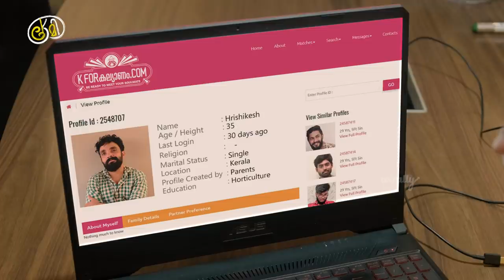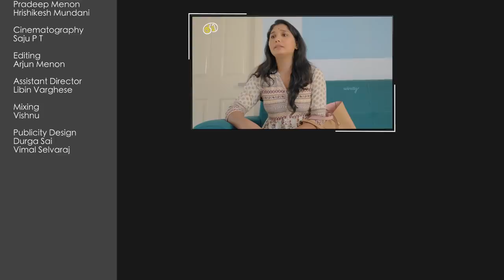Kforkalyanam.com - Types of Matrimony Profiles || Kaemi || Tamada Media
Haritha works with a matrimony site called kforkalyanam.com. Her friend Thushara comes to meet her to find a suitable boy for herself. Haritha explains the different kinds of matrimony profiles that she has come across at her workplace. Will Thushara find a suitable match from the list of matrimony profiles?

Concept & Direction :  Haritha Parokod
Written by: Elson Biswas
Cast: Haritha Parokod, Thushara Nambiar, Vivek Nair, VJ Vimal Kumar, Abid Anwar, Pradeep Menon
Hrishikesh Mundani
Cinematographer: Saju PT
Editor:  Arjun Menon
Assistant Director: Libin Varghese
Recording & Mixing: Vishnu
Location Courtesy: Architecture REALM
Publicity Design: Durga Sai, Vimal Selvaraj